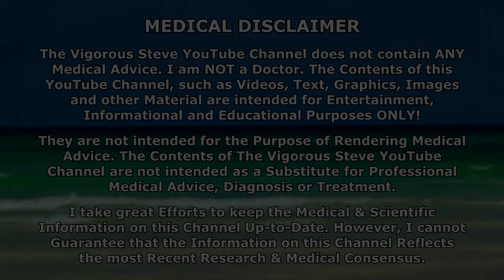Keep CHOLESTEROL & BLOOD PRESSURE Healthy With These Supplements & Foods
⚕ Vigorous Amazon Store (Bodybuilding Health Stuff):